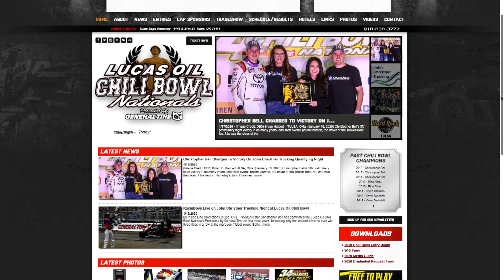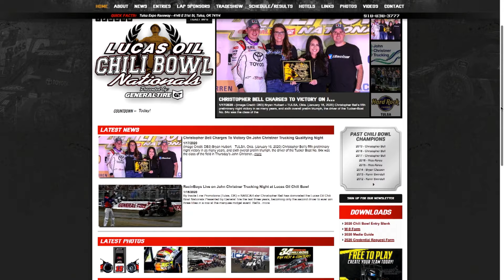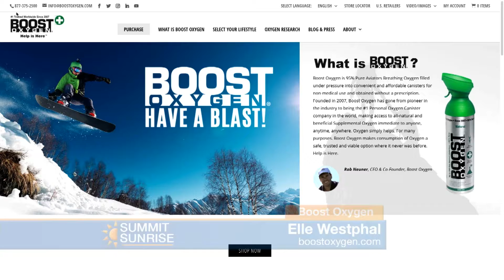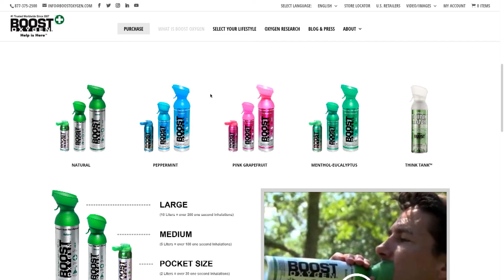SS 01 17 20 Boost Oxygen